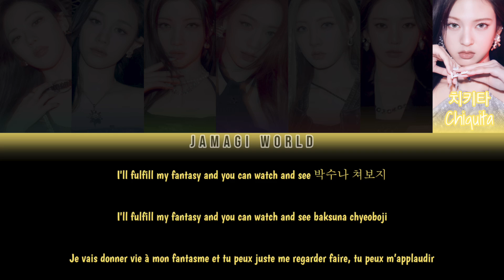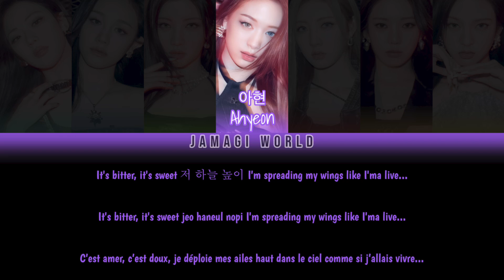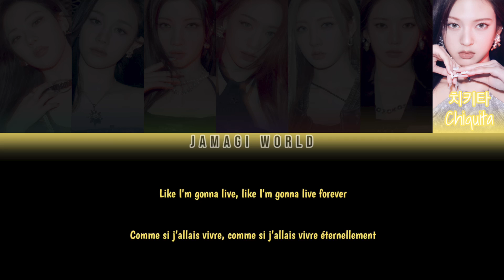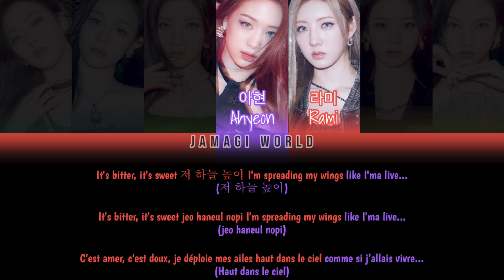{VOSTFR} BABYMONSTER (베이비몬스터) - FOREVER (Han/Rom/FR Color Coded Lyrics)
Message de la chanson :
- Ça ne sert à rien d’être comme tous les autres, il faut vivre sa vie même si certaines personnes nous critiquent car au final ’c’est la vie’, il y aura toujours quelqu’un pour dire du mal peu importe ce que l’on fait donc il faut vivre pour nous.

Informations :
- Premier comeback depuis le retour de Ahyeon
- Date de sortie : 2024
- Bias : j’avoue ne pas m’être assez intéressée au groupe pour en avoir

- Précisions :
- "Parier de l’argent sur des choses insignifiantes? C’est mon style" : je dois avouer que je n’avais aucune idée de la signification de ’put milli on a rock’ ; ’a milli’ représente 1000 euros mais ’on a rock’ ça n’avait aucun sens... j’ai donc imaginé que le rocher (rock) représentait les choses banales de la vie qu’on ne regarde même plus et donc qu’ici le groupe croit en les petites choses de la vie.

- "Je vais vous offrir quelque chose, je parie que vous l’accepteriez avec plaisir/I'ma give you something bet you put the money in the bag" : cette phrase est une critique de l’hypocrisie des gens. Les gens peuvent vous critiquer, vous insulter mais si vous leur donner quelque chose qui leur bénéficie ils le prendront avec plaisir.

- "A-B-C-D-E-F-G/가나다라마바" : il s'agit des premières lettres de l’alphabet en coréen.

Color-coding &/or lyric videos and adding subtitles are not to steal views, but to provide translations to viewers and to users who wish to sing along with the song or are interested in only the official audio or video.